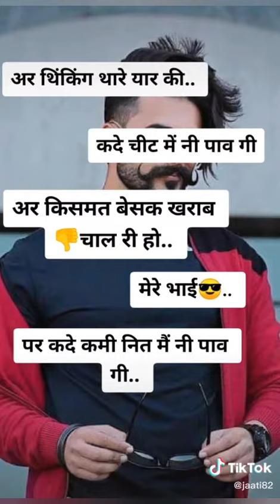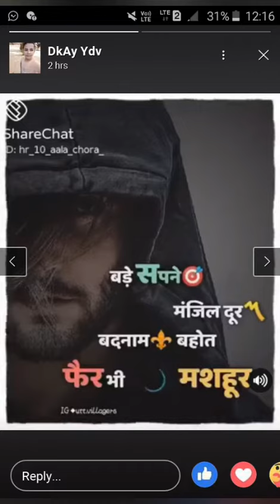कामयाब तो म होके रहूगा||Lyrical Attitude Status|Most Popular Haryanvi Attitude And Badmashi Status.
Lyrical Attitude Status|Most Popular Haryanvi Attitude And Badmashi Status.